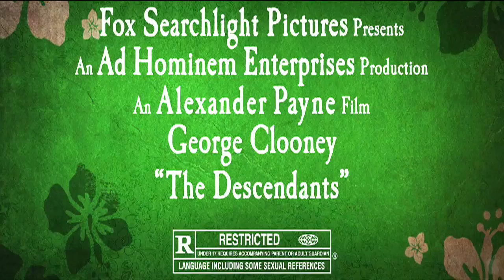Video: DIFF trailer - The Descendants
In this tragic-comedy George Clooney plays Matt King, a Honolulu lawyer and land owner confronted by a series of crises and ill-prepared to tackle any of them.